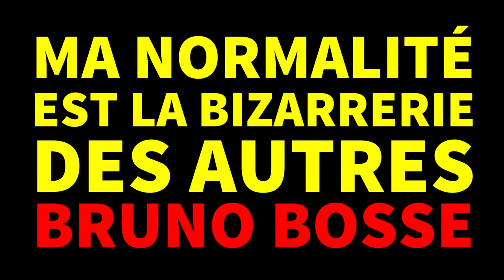CONCOURS INERVIEWS - BRUNO BOSSE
Me voici pour le concours lancé par Inernet, ils m'ont invité pour une Inerview :)

Tu peux acheter mes dessins sur ma boutique en ligne :